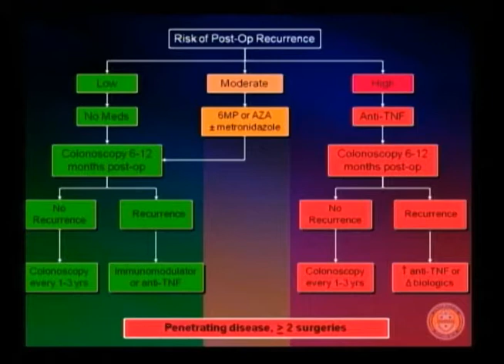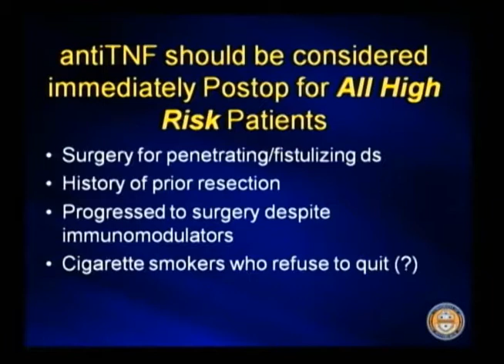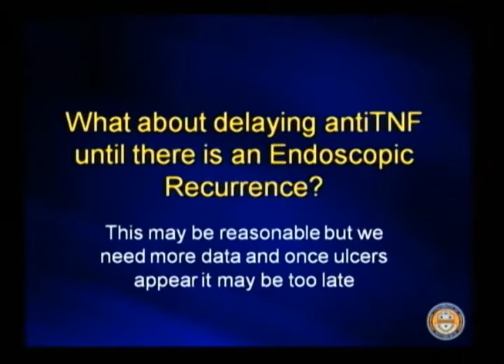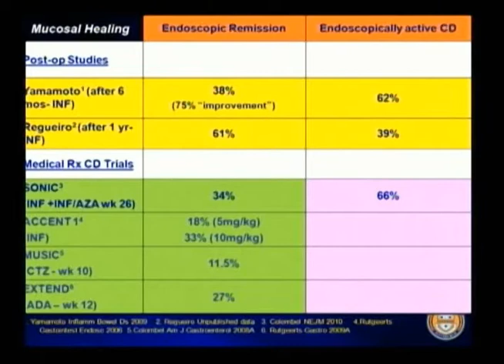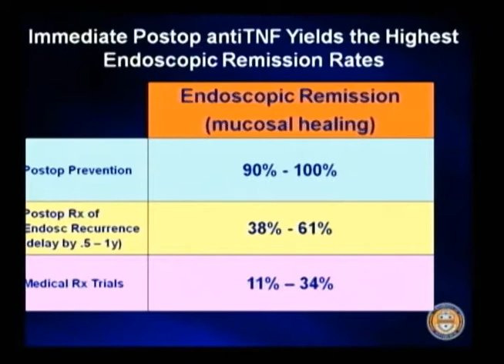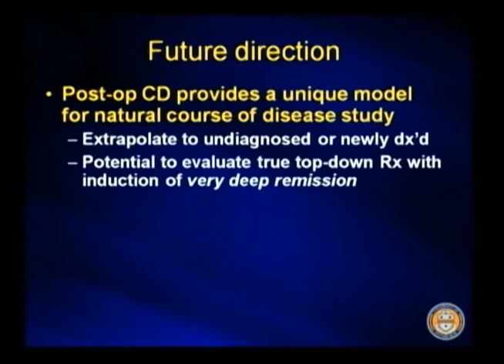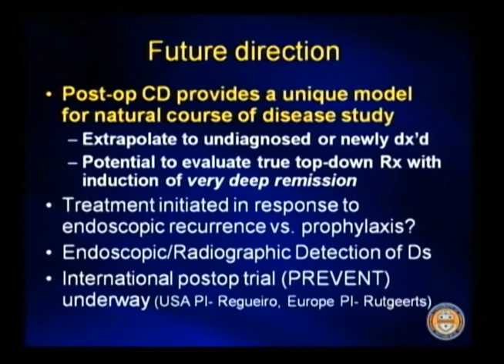Prevention & Management of Postoperative Crohn's Disease, part 5/6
Lecture on the Prevention & Management of Postoperative Crohn's Disease with doctor Miguel Regueiro, of the University of Pittsburgh(Tuesday, March 1, 2011).